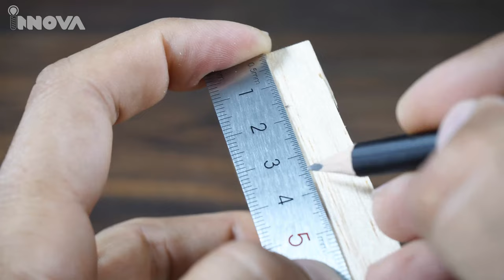Amazing mini electrical rocket launcher DIY invention |Cannon with simplest gunpowder | Top spy gun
Good news! it’s working with extraordinary power that burned part of the color of our background  wall. Ops!! so, take care during try this project :)
Today we will make a cool electrical launcher from pencils and match. Not surprisingly, we'll need pencils, balsa wood, electrical wire, match, aluminum foil paper, nickel chrome wire, battery, and their interface. In this video you will see a step-by-step tutorial, so you can easily replicate this craft idea at home!
It's fantastic how you can make this small work of science and art out of improvised tools!
Because of the popularity of this project, the details are put together as a file in the below link:

Song: Jarico - Island Music supported
Fire vector: Designed by brgfx / Freepik
Lamp vector: Vecteezy.com